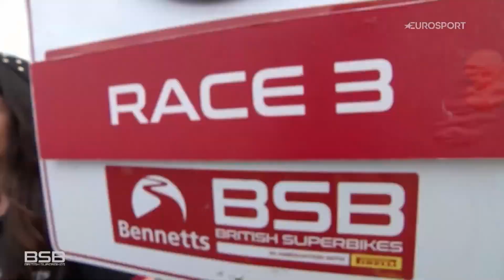專訪英國超電錦標賽BSB唯一女班主：Faye Ho @ FHO RACING BMW TEAM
英國超電錦標賽BSB唯一女班主Faye Ho竟然說得一口流利的廣東話 。三屆澳門格電冠軍、人島TT紀錄保持者、世界上街道賽最快的Peter Hickman都要聽佢order，相當利害！

今次iBike能夠捕捉到Faye Ho短暫留港的時間做一個有關FHO車隊的訪問，當然要多謝BMW Motorrad的幫忙啦：)